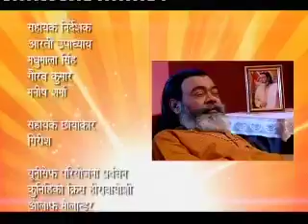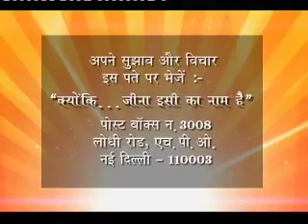Kyunki Jeena Isika naam hai Ep# 242 Part 02